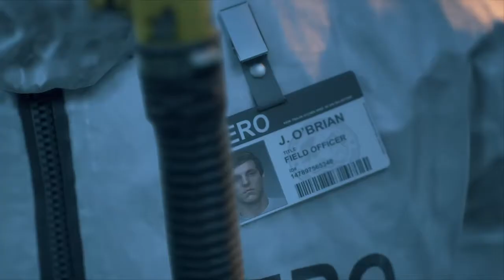DAYS GONE Walkthrough Gameplay Part 1